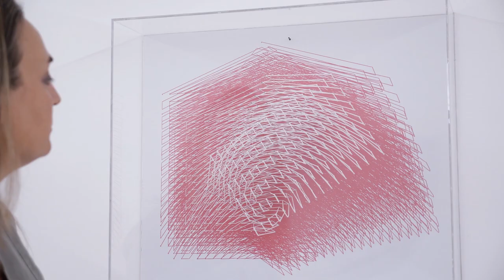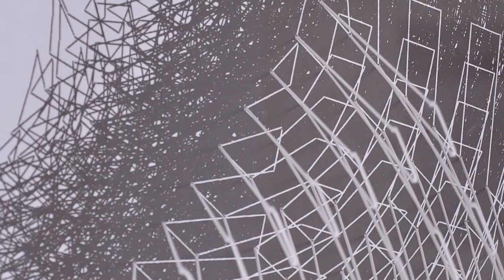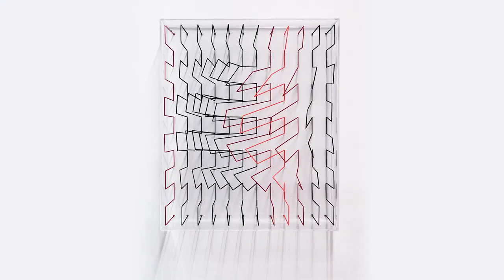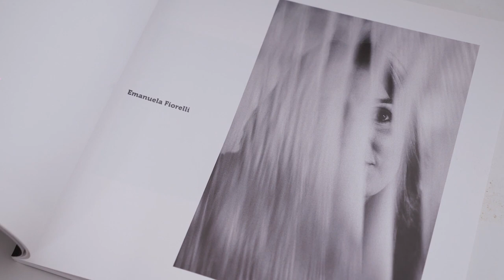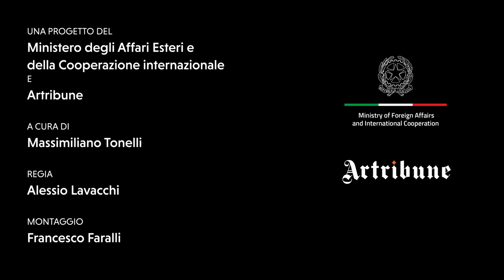Spazi d’artista | Emanuela Fiorelli - Fili che si dipanano nello spazio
In occasione della Giornata del Contemporaneo 2020, è stata inaugura la webserie “Spazi d’artista”, realizzata in collaborazione con la rivista Artribune: dieci brevi film dedicati ad altrettanti artisti della Collezione Farnesina che raccontano il loro percorso e il rapporto con gli studi nei quali operano. Diffuso inizialmente in un periodo in cui mostre ed esibizioni erano sospese o fortemente limitate a causa della pandemia, “Spazi d’artista” ha aiutato a scoprire o approfondire i protagonisti del panorama artistico italiano contemporaneo che, nella sua vivacità e vitalità, testimonia il ruolo sempre centrale dell’Italia nella scena culturale internazionale. I 10 artisti sono Luca Pozzi, Bruno Ceccobelli, Giuseppe Pietroniro, Alice Pasquini, Pietro Ruffo, Davide Monaldi, Emanuela Fiorelli, Vedovamazzei, Loredana Di Lillo, Licia Galizia. Sottotitoli disponibili in inglese e spagnolo. Il sesto episodio è dedicato a Davide Monaldi, artista che recupera la tradizione italiana della ceramica e se ne serve per raccontare in modo giocoso il suo universo privato, rappresentando oggetti del quotidiano, come chiavi o elastici, oppure figure umane dall’aria malinconica e trasognata. In Collezione Farnesina è presente con “Staring Girl” (2012).

 In celebration of Contemporary Art Day 2020, the webseries “Spazi d’Artista” (“Artist Spaces”) was launched in collaboration with “Artribune” magazine. It comprises ten short films dedicated to the same number of artists in the Farnesina collection, telling the stories of their journeys and their relationships with the studios in which they work. Released at a time when exhibitions were suspended or severely limited because of the pandemic, “Spazi d’Artista” has promoted the discovery or better knowledge of key figures of the contemporary Italian art scene. With its liveliness and vitality, it testifies to the ever-central role played by Italy on the international cultural scene. The 10 artists are Luca Pozzi, Bruno Ceccobelli, Giuseppe Pietroniro, Alice Pasquini, Pietro Ruffo, Davide Monaldi, Emanuela Fiorelli, Vedovamazzei, Loredana Di Lillo, Licia Galizia. Subtitles are available in English and Spanish. The sixth episode is dedicated to Davide Monaldi, an artist who brings the Italian tradition of ceramics back to life and uses it to reflect his private universe through the representation of everyday objects, such as keys and elastic bands, as well as human figures with a melancholy and dreamy air, in a playful way. The Farnesina Collection features his work "Staring Girl" (2012).

Con motivo del Día del Contemporáneo 2020, se inauguró la webserie “Spazi d’artista” (“Espacios de artista"), realizada en colaboración con la revista “Artribune”. Diez breves películas dedicadas a otros tantos artistas de la Colección Farnesina que narran su recorrido y la relación con los estudios en los que trabajan. Difundido inicialmente en un período en el que exposiciones y exhibiciones estaban suspendidas o fuertemente limitadas a causa de la pandemia, "Spazi d’artista" ayudó a descubrir o a profundizar los protagonistas del panorama artístico italiano contemporáneo que, en su vivacidad y vitalidad, testimonia el papel de primer plano de Italia en la escena cultural internacional. Los 10 artistas son Luca Pozzi, Bruno Ceccobelli, Giuseppe Pietroniro, Alice Pasquini, Pietro Ruffo, Davide Monaldi, Emanuela Fiorelli, Vedovamazzei, Loredana Di Lillo, Licia Galizia. Subtítulos disponibles en inglés y español. El sexto episodio está dedicado a Davide Monaldi, artista que recupera la tradición italiana de la cerámica y se sirve de ella para contar de manera lúdica su universo privado, representando objetos del cotidiano, como llaves o elásticos, o figuras humanas de aire melancólico y soñador. Su obra en Colección Farnesina es “Staring Girl” (2012).